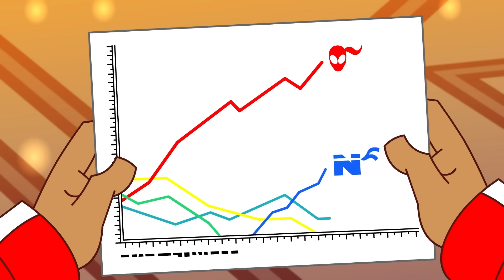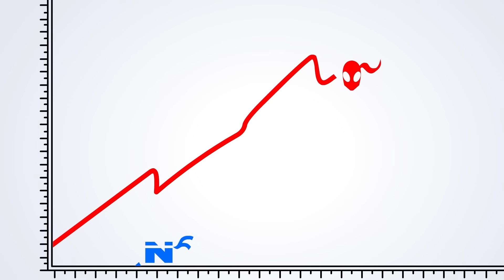Sezon 6 | To jest El Życie - Supa Strikas | BAJKA PO POLSKU!